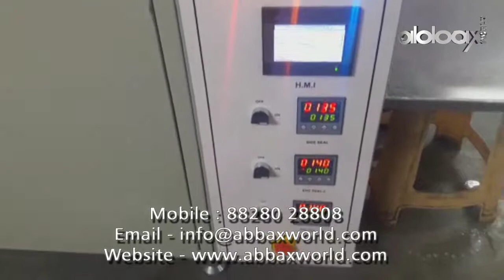Perfume Carton Cellophane Overwrapping Machine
Product: Any Cartons like Cosmetic / Perfume Cartoons (square / Rectangular) up to 90mm Max Height.
Purpose of the machine: To Over Wrap Cartons with Heat Sealable BOPP Film 25 to 30 microns.

Output : Up to 35 Packs/Minute